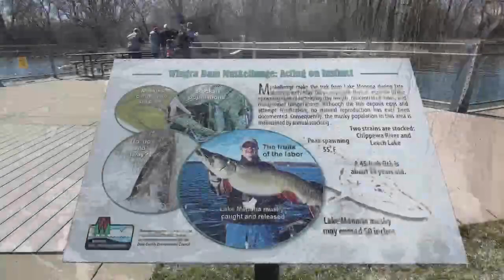Watch now: The muskie jumping at Lake Wingra dam in Madison